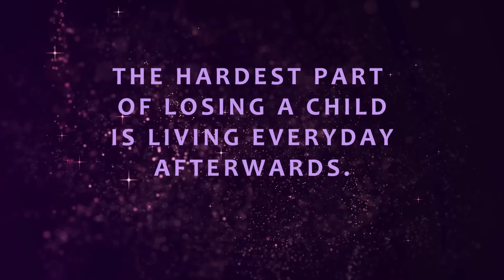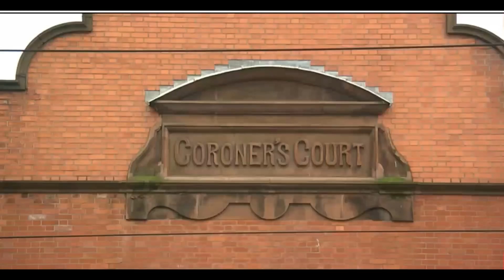The Abduction and Murder of Jastine Valdez : A tragic tale unravelled.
Jastine was a 24 year old student who had her whole life ahead of her. She had just been reunited with her parents who moved to Ireland in the 90's. After a day in town running errands she would disappear without a trace.